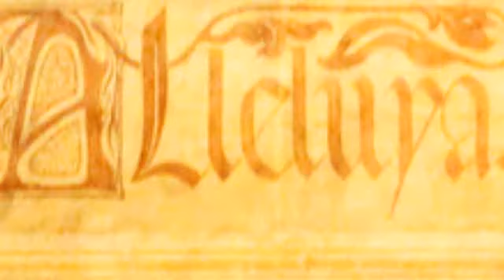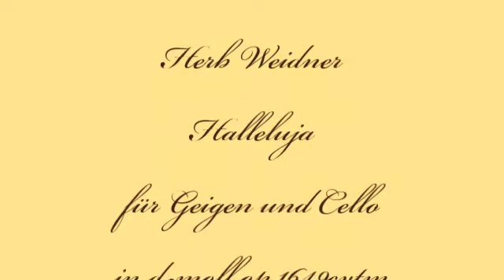Herb Weidner Halleluja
Musik für Geigen und Cello in d-moll op.1649cvtm. Gemälde von Thomas Cooper Gotch